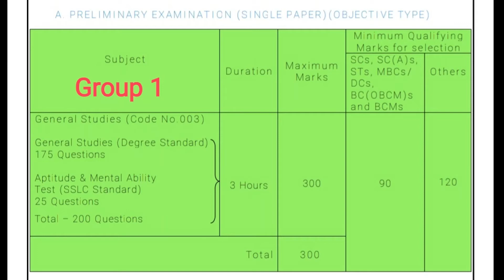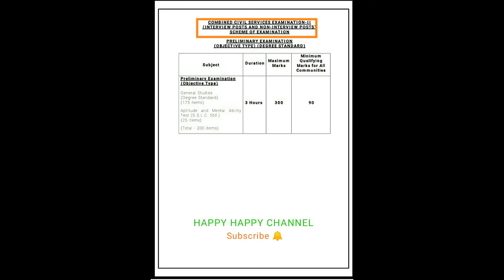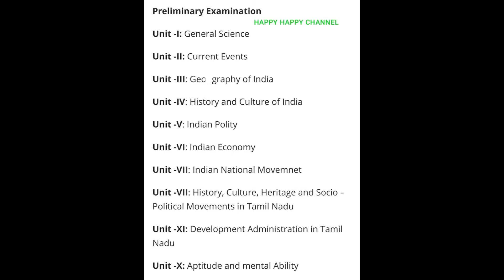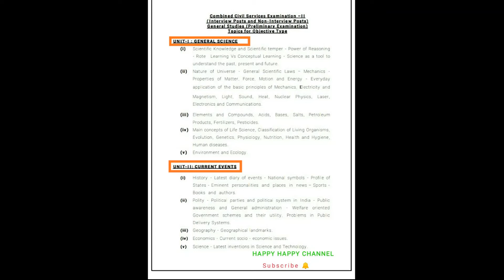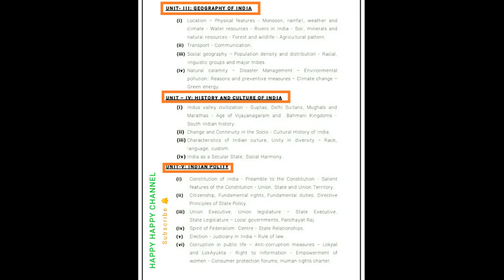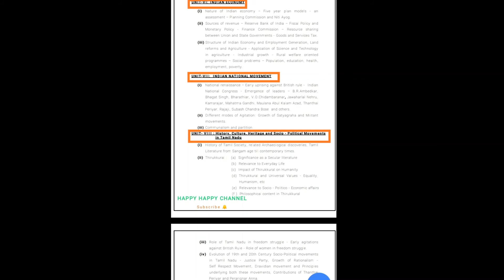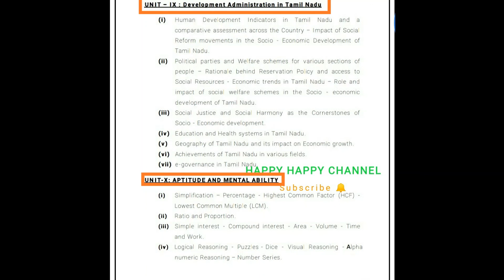Group 1 & 2 prelims preparation.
In this video I provide the details of the entire syllabus of group 1 & 2 preliminary exam.
TNPSC syllabus will help you to assist your preparation.
We want to analyse the syllabus,and start our preparation according to that.
Success will be ours 🙂

tnpsc.gov.in.

Watch my previous video on